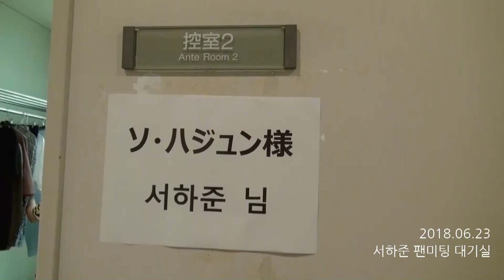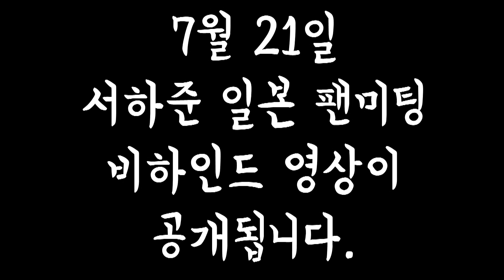[STAR☆] 일본 팬미팅 서하준의 대기실을 공개합니다!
팬미팅 준비에 한창인 서하준! 대본 읽고 또 읽고, 무대에서 부를 노래 듣고 또 듣고..팬미팅 전에도 열일! 서하준 팬미팅의 중요 포인트는?